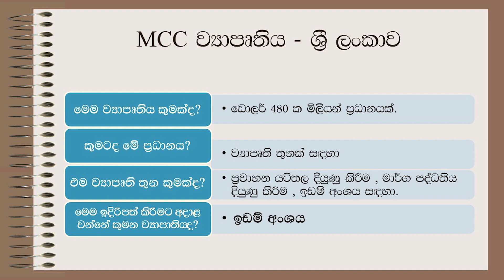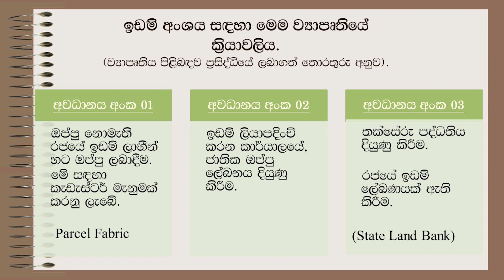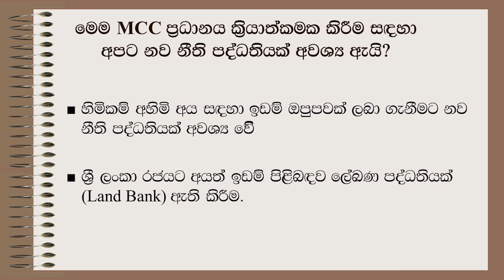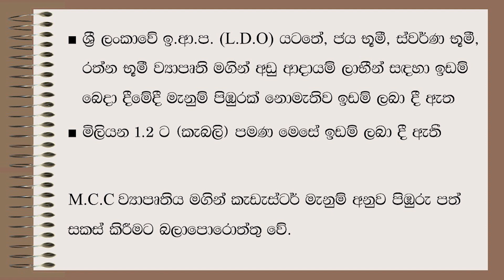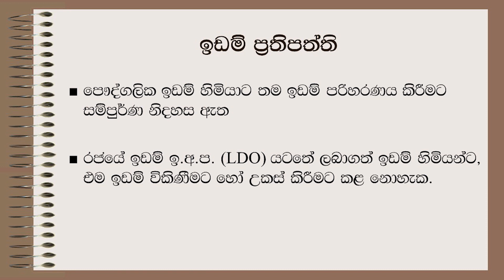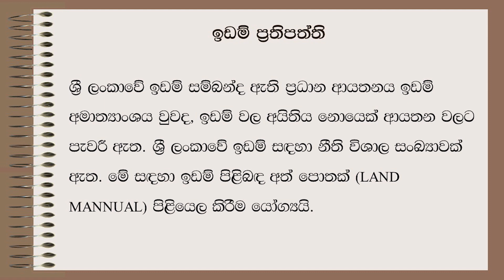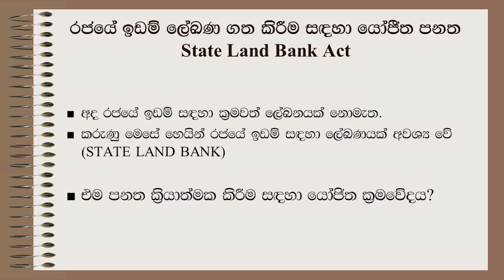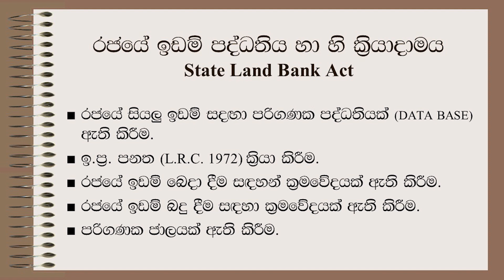MCC ගිවිසුමෙන් ලංකාවේ ඉඩම් ඇමෙරිකාවට යයිද? නි. මිනුම්පති සරත් ජයතිලක | MCC Sri Lanka Agreement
හිටපු නියෝජ්‍ය මිනුම්පති සරත් ජයතිලක මහතා MCC  ගිවිසුමේ ඇමරිකානු ඩොලර් මිලියන 67 ක ඉඩම් ප්‍රතිසංස්කරණ ව්‍යාපෘතිය පිළිබඳ පැහැදිලි කරයි.